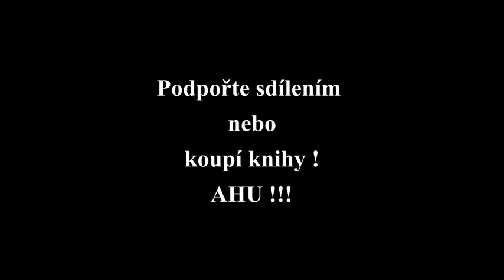Barbar Mamut- Vánoční povídka (autorské čtení)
🖊 autorské čtení krátké Vánoční povídky ze sbírky Sektor 23 🖊

A všem také přeji šťastný slunovrat a hodně sil !

Bohové vám to dozajista po právu oplatí :-)

Buďte pozdraveni!
​Nalejte si do rohu lahodný mok a poslechněte vyprávění z časů minulých i budoucích.
​Nechte srdce zaplesat při všelikých písních.
​A hlavně se dobře bavte :-)
​Jsem bard.
​Věnuji se tvorbě a předčítání krátkých fantasy a sci-fi povídek. Jako bonus občas zahraju na kytaru i nějakou tu píseň, kterou jsem právě složil.
​Píšu a tvořím prakticky pořád a rád bych touto cestou s vámi sdílel svá díla.
​Nuže, hodíš tedy zlatku a vydáme se společně na dobrodružnou cestu?
​AHU!